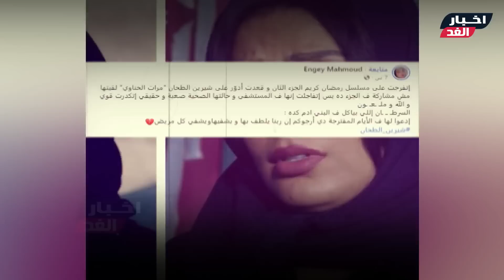رسالة شيرين الطحان من المستشفى قبل وفاتها بساعات وأمها تحكى اللحظات الأخيرة وآخرظهورلها وصدمة النجوم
أنا راضية .. رسـالة شيرين الطحان من المستشفى قبل وفا تها بساعات بالسـرطان  ووالدتها تروي تفاصيل اللحظات الاخيرة وآخر ظهور لها
شـاهد الفيديو ولا تنسي الإشتراك في القناة وتفعيل الجرس ليصلك كل جديد :